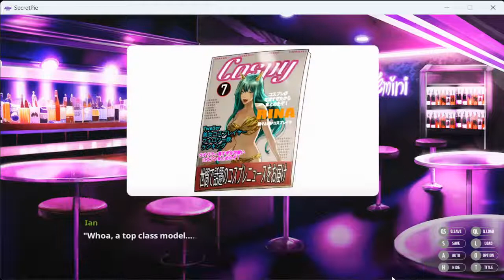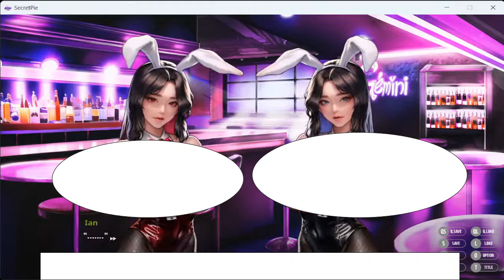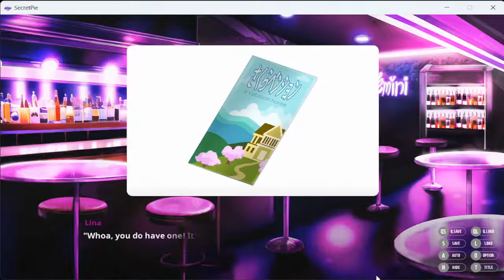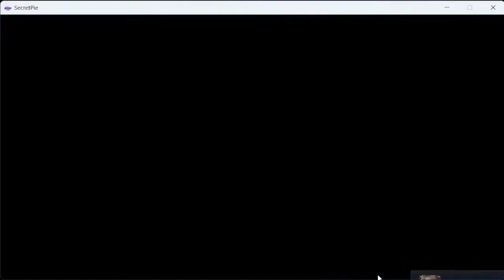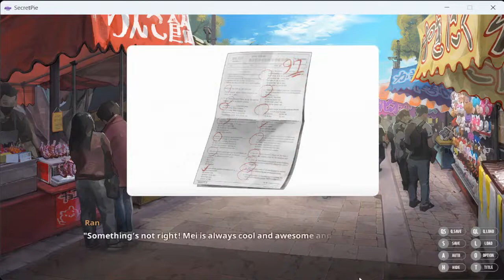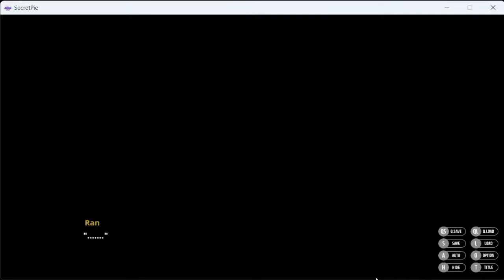Secret Pie Festival Part 3 Full Game Play Walkthrough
visualnovel story line

◇ Rina
"Ah, don't worry. It sometimes… often happens."

◇ Ran
"Yes, just till now! But what about in the future?"

◇ Yui
"I'm surprised that your visitors are all woman. Are you a kind of Casanova?"

◇ SiA, SeA
"Welcome to cos-play bar Jemini!!"
"I'm SeA. As you see, we're twins. I'm also the owner of here."